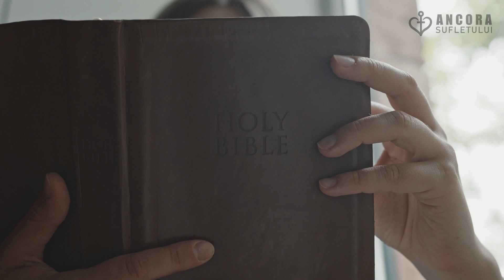Este importantă lucrarea ambilor părinți | 11 iunie | Devoțional - Asemenea lui Iisus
„(...) locuința celor neprihăniți o binecuvântează.” Proverbe 3:33

Text: Devoțional zilnic - Asemenea lui Iisus!
Interpretare Text Audio: Sebastian Ghenghea
Fundal audio: Piano by Sebastian Ghenghea